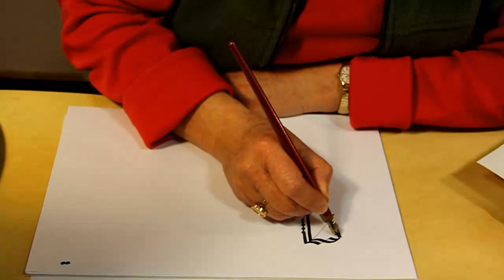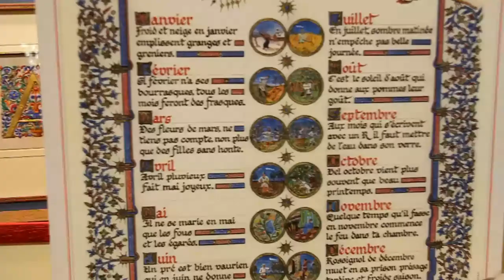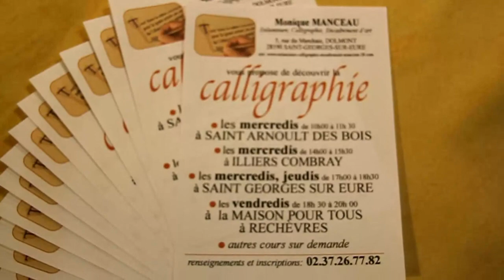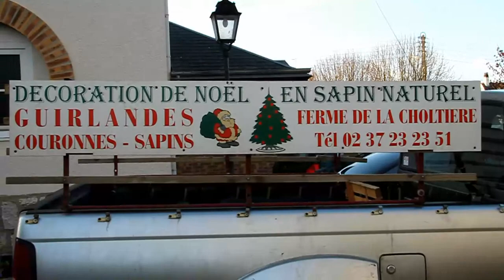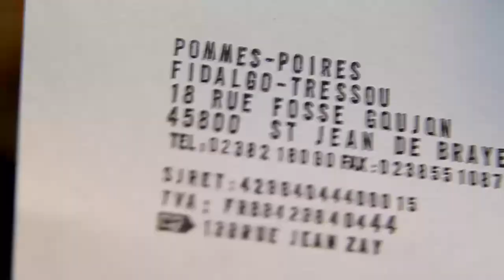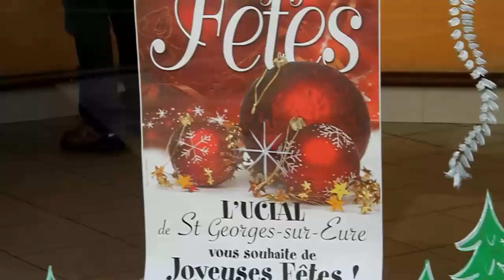Marché de Noêl Saint Georges 11 décembre 2010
Le traditionnel marché de Noêl organisé par la municipalité et l'UCIAL de Saint Georges Sur eure. Des produits artistiques et artisanaux, de la calligraphie avec Monique Manceau au boudin réputé de M. Langlois en passant par la broderie aux fuseaux des dentelières de Meslay le Grenet. Des idées pour Noêl et la nouvelle année.Un reportage web exclusif de Alain Gallaux pour Infos-28.com et le magazine Eurélia.